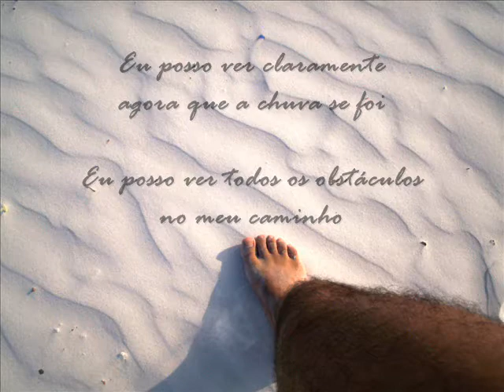DANIEL REGIÃO DOS LAGOS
Video com fotos de viagem à Região dos Lagos com fundo musical de Jimmy Cliff - I Can See Crealy Now